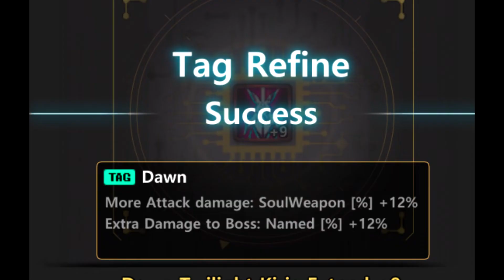I'm kinda lucky...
A compilation of my experience on LG's Soulworker server thus far. Can't wait to see the haters lol

First time editing something like this. I've always wanted to edit something to this track. Spent an hour editing for 15s of footage :(